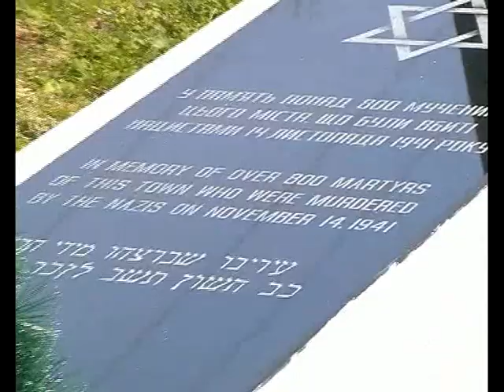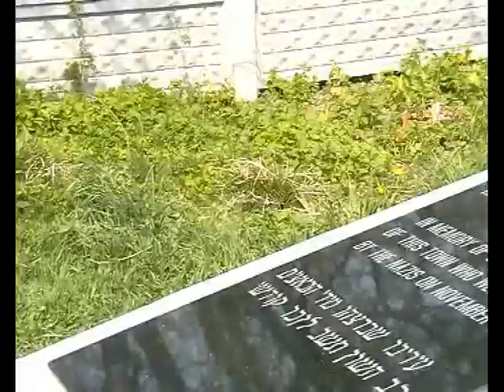Part 1: Unveiling of Monument to Jews Murdered November 14, 1941 in Zaleszczyki